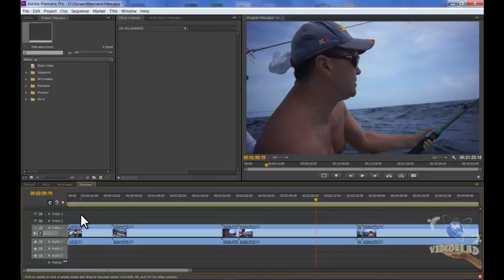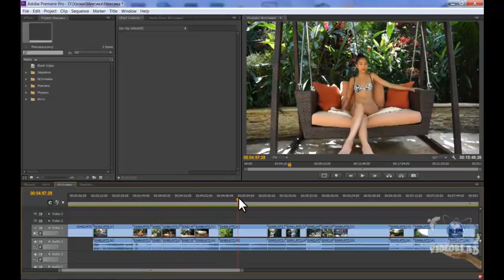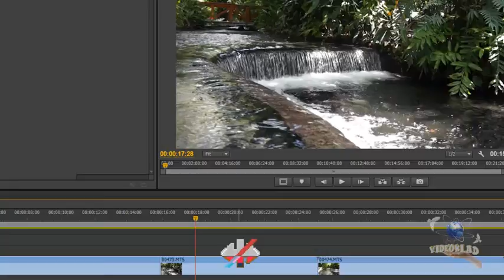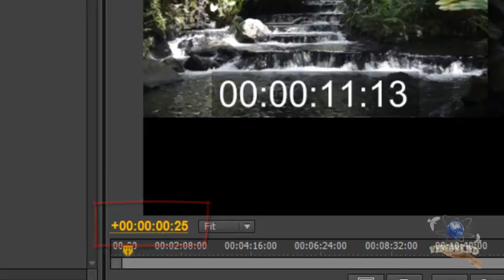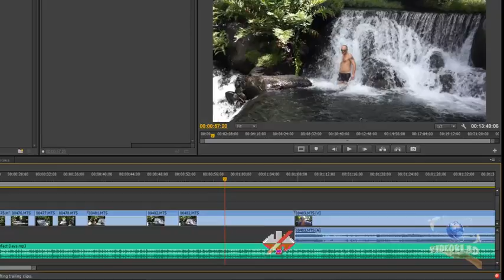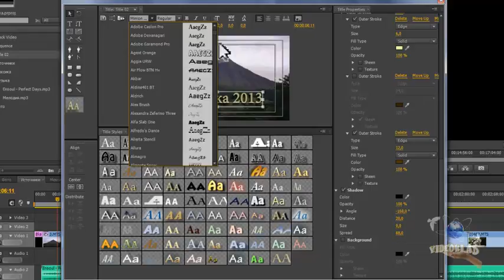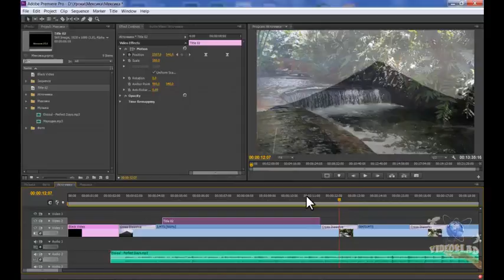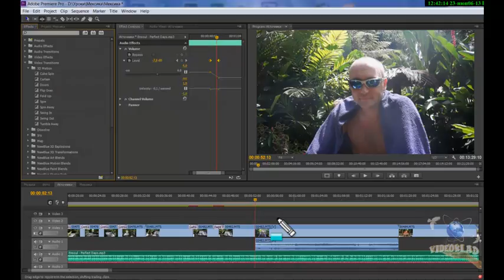Монтаж фильма в Premiere CS6. Часть 2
Увеличение скорости.
Разлинковка (UnLink). Удаление звука.
Ripple Delete (удаление интервалов).
Переходы.
Работа с дорожками.
Отличие Adobe Premiere CS6 от более ранних версий.
Работа с инструментами.
Делаем титры.

Остальные уроки на videoklad.ru